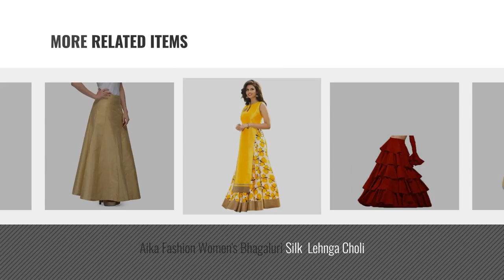Top 10 Skirts Silk For Womens [2018]: DAMEN MODE Women Golden Solid Silk Skirt Free Size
Top 10 Skirts Silk For Womens [2018]

DAMEN MODE Women Golden Solid Silk Skirt Free Size by DAMEN MODE

Vastraa Fusion Women's Chanderi Maxi Skirt by Vastraa Fusion

Silk Printed Patchwork Wrap Around Long Wrap Around Skirt Western Wear Skirt for Women and by Handicraft-Palace

Vaidehi Creation Women's New Attractive TafetaSilk Skirt / Lehenga by vaidehi creation

soham fabrics women's cotton silk embroidered skirt by soham fabrics

Aika Fashion Women's Bhagaluri Silk  Lehnga Choli by Aika Fashion

BuyNewTrend Beige Silk Plain Skirt For Women/Free Size by DIMPY GARMENTS